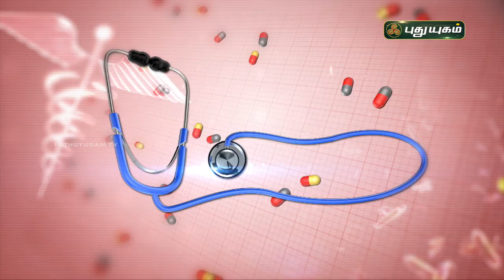சொரியாசிஸ் Vs கரப்பான் என்ன வித்தியாசம்? தீர்வு என்ன? Doctor On Call | Puthuyugam TV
சொரியாசிஸ் Vs கரப்பான் என்ன வித்தியாசம்? தீர்வு என்ன? விளக்கமளிக்கிறார்
Dr. Rajalakshmi (Traditional Care Hospital),